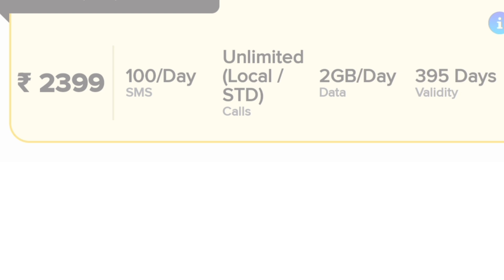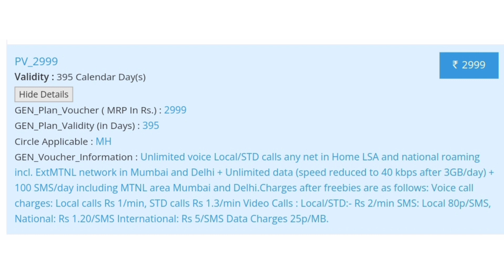BSNL: Get rid of frequent recharge, these two plans offer 395 days validity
Bsnl recharge website

Bsnl self-care App